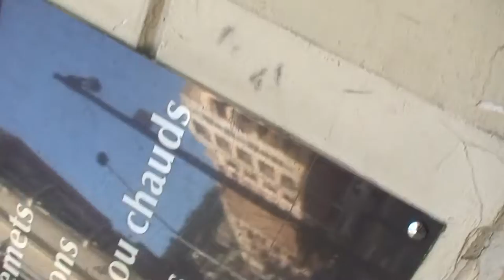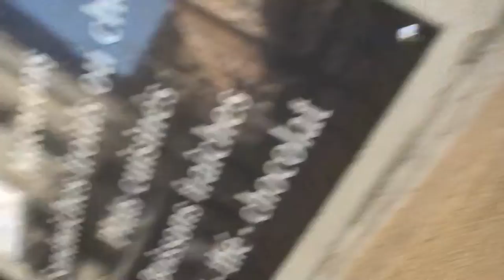astrôpôtes = ciel mon mardi !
Que le Règne Vienne = c'est un toc !